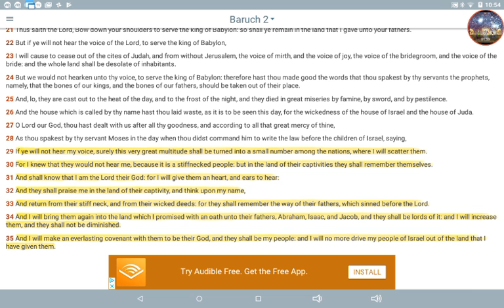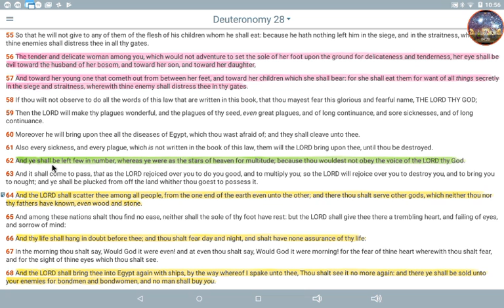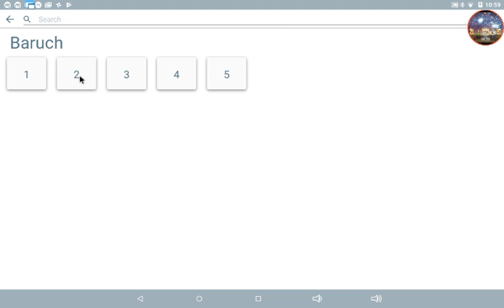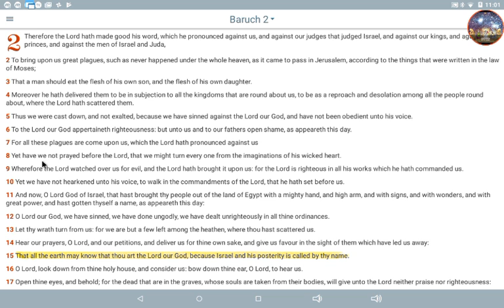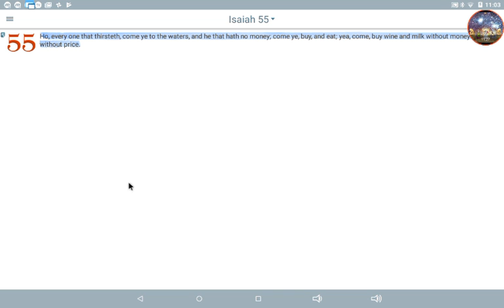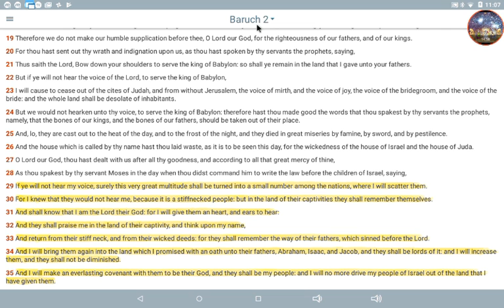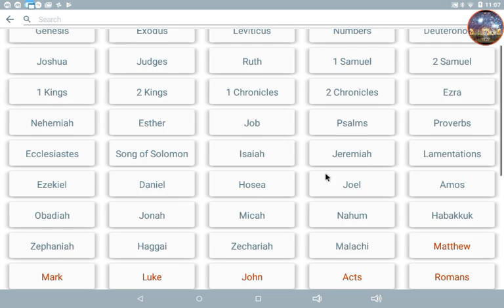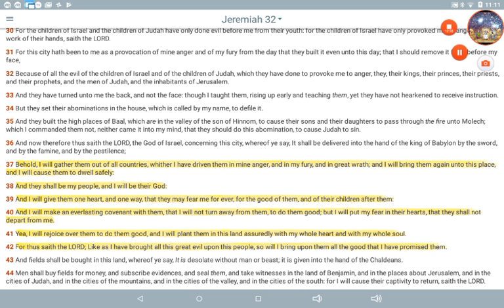"but in the land of their captivities they shall remember themselves" (THE ELECT)